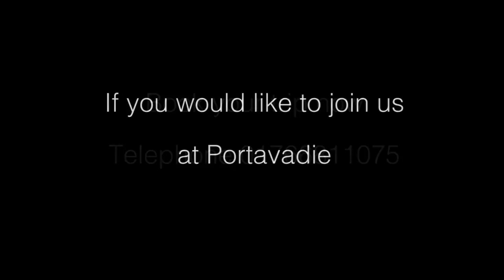Water Adventure @ Portavadie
A day out with Water Adventure at the Portavadie Marina